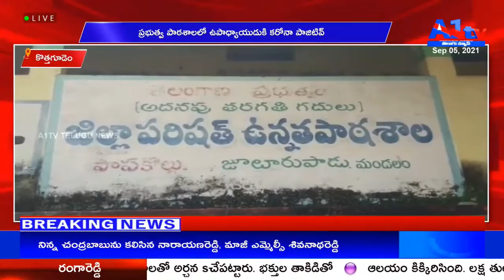కొత్తగూడెం ప్రభుత్వ పాఠశాలలో ఉపాధ్యాయుడుకి కరోనా పాజిటివ్ || A1TV TELUGU